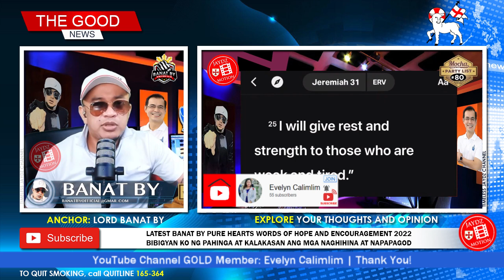ANG PROBLEMA AY HINDI NATUTULOG, KAPIT LANG, KAYA MO YAN!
🙃 Hello everyone, Get Excited, Up Now Vlog No.852 on ® 'Timeless Jaydz' Motion channel presents LATEST BANAT BY STRAIGHT TALK, MAGBIGAY AKO NG PAHINGA AT KALAKASAN SA MGA MAHINA AT PAGOD

JEREMIAH 31 ERV

I WILL GIVE REST AND STRENGTH TO THOSE WHO ARE WEAK AND TIRED

MAGBIGAY AKO NG PAHINGA AT KALAKASAN SA MGA MAHINA AT PAGOD